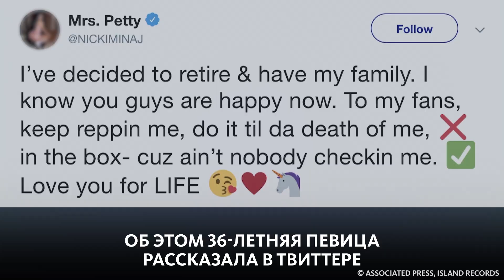НИКИ МИНАЖ УШЛА НА ПЕНСИЮ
Рэп-дива Ники Минаж уходит со сцены. Подробности смотри в ньюме!